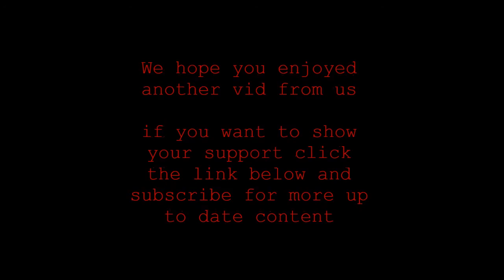Part 6 bomb phase 4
in this lastest vid we played at bluestreak airsoft and the game mode was the 4 phase game mode with a bomb involved